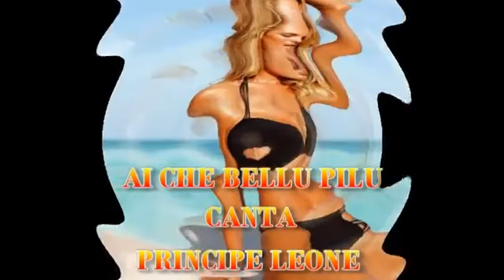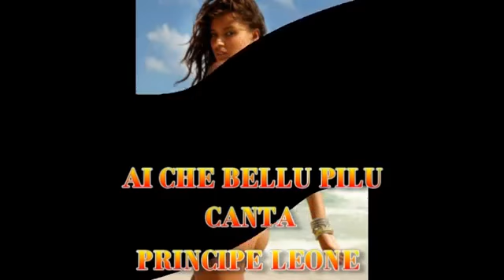AI CHE BEDDU U PILU_PRINCIPE LEONE PRODUZIONE BY TONY ERRE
AI CHE BEDDU U PILU_PRINCIPE LEONE PRODUZIONE BY TONY ERRE  PARODIA IN SICILIANO DI AI SE EU TE PEGO